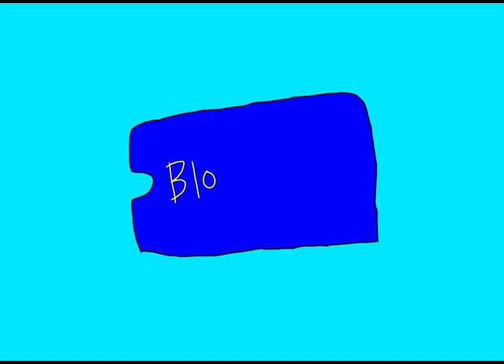Blockbuster logo - Original Tutorials (12-25-2022) - Christmas Special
This is my Christmas special original animated tutorial film made on December 25, 2022, about how to draw the Blockbuster logo. It is a now-defunct company which was located in the United States of America. The only remaining Blockbuster store available right now is located in Bend, Oregon in the United States.

Reference Link:
Blockbuster (retailer):